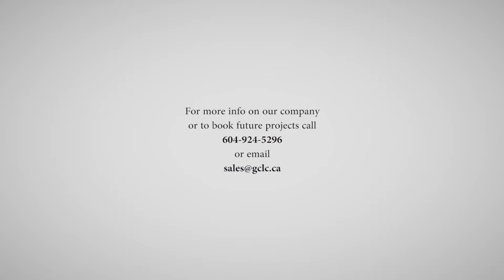Lu Residence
This project was a completed in 2016 and was part of a major renovation to the house and landscape. We completed a full landscape overall which included paving stone driveway & patio, slab patio on risers, custom cedar pergola, architectural concrete walls, synthetic turf, irrigation, lighting, 7 complete shrub and tree installation.